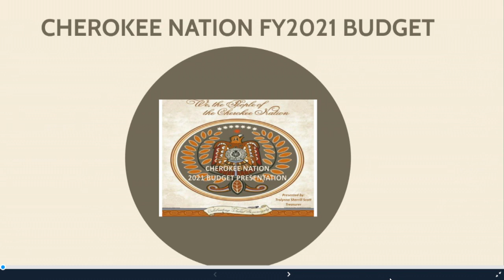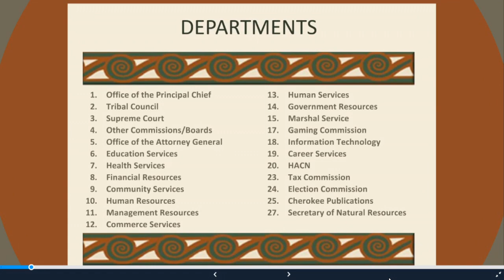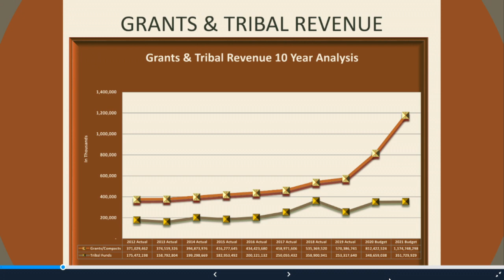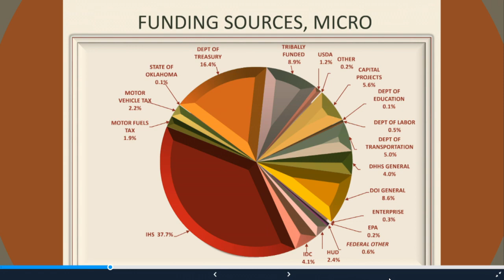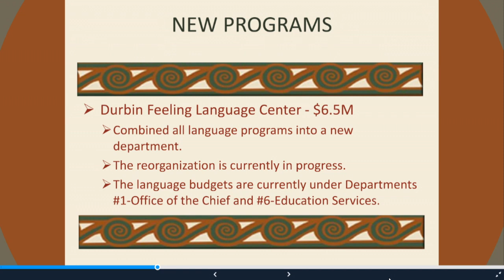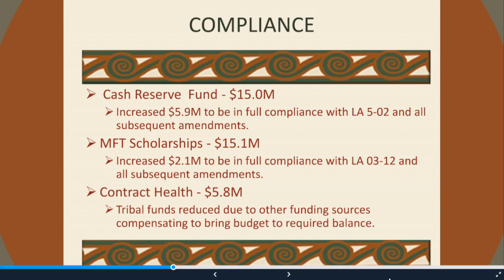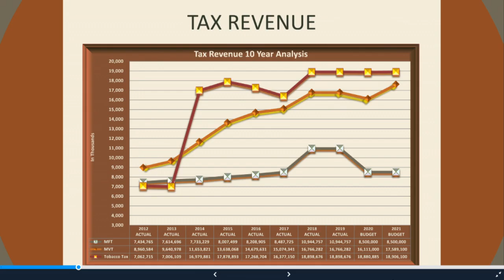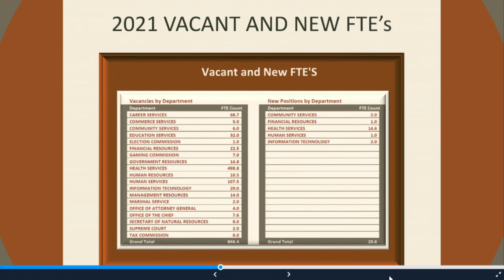Executive and Finance Committee Meeting - 8/24/2020 (Budget Hearing)